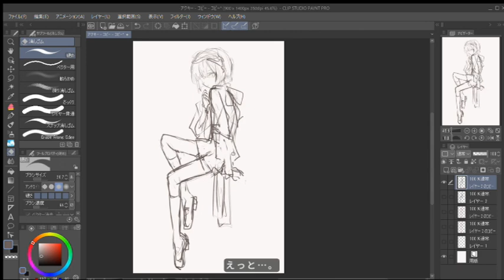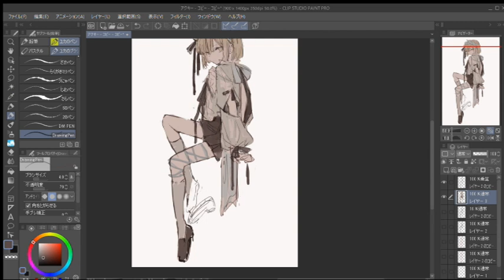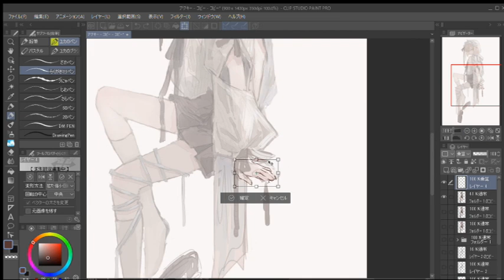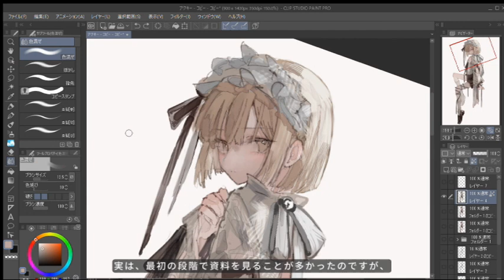【解説つきイラストメイキング】 -創作のオリジナルキャラクターを描く｜(CLIP STUDIO 画面収録) speed painting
創作について詳しいことはこちらに▽

新規グッズは現在制作中です。
過去に制作したグッズはこちらから▽

【最近ダウンロードしたおすすめブラシ】(すべて無料のDLブラシです)
▸正方形のテクスチャブラシ (square texture brush)   コンテンツID：1840330
▸日曜日 (Sunday)   コンテンツID：1825825
▸情報量が増えるペン  コンテンツID：2016370
▸DrawingPen  コンテンツID：1663263
▸地面 (SOL)   コンテンツID：1778145
▸ブラシヘアツール (Brush hair tool)   コンテンツID：1721495

tool - CLIP STUDIO PAINT
production time - about 4 hours-

music from:
▸String Quartet No. 12 in F Major, Op. 96, American - II. Lento